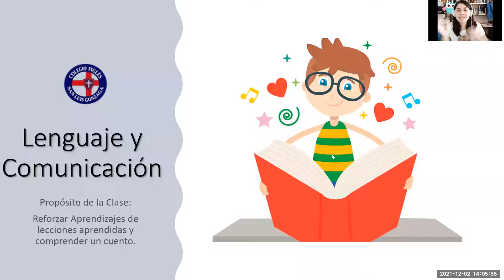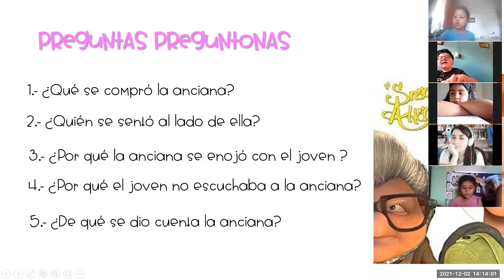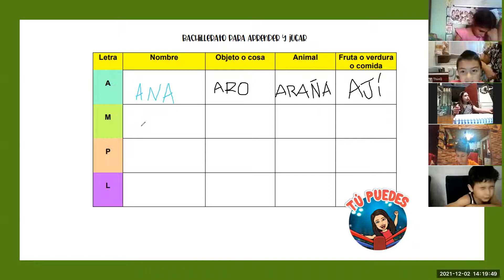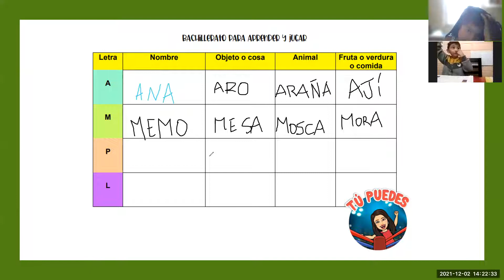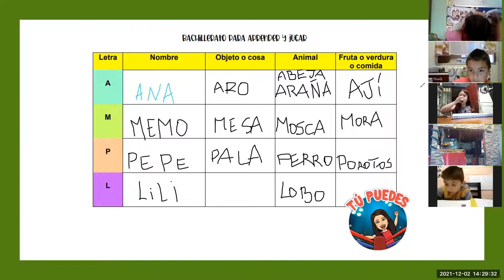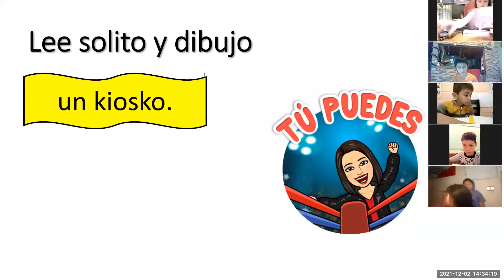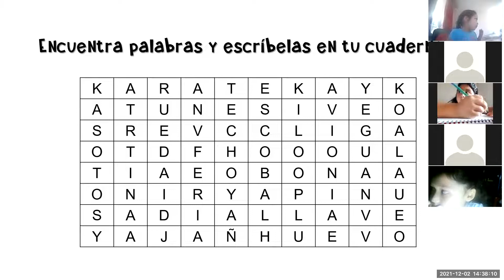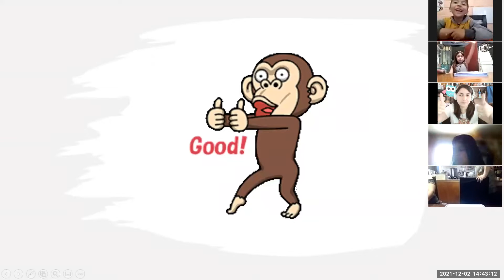Clase Zoom Lenguaje 1°Básico 02/12/2021